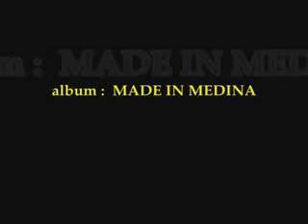Rachid Taha - Foqt Foqt رشيد طه - فقت فقت